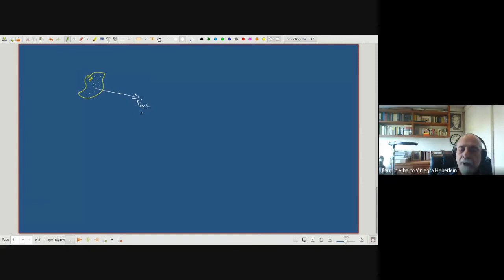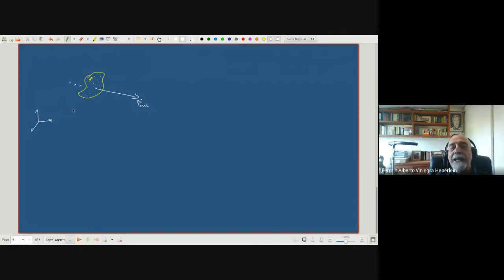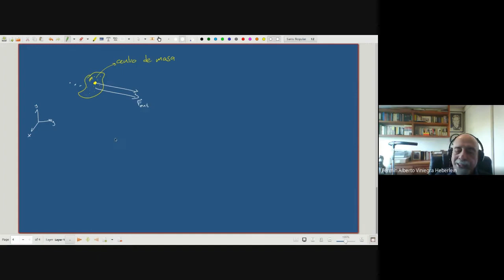Mecánica Newtoniana: La tercera ley de Newton / La torca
La tercera ley de Newton / La torca
Desarrollo en la sesión síncrona

00:00 Anuncio
00:30 De masas puntuales a cuerpos
01:40 Repaso de la 1ra y 2da ley
02:25 Tercera ley de Newton
04:00 Superposición de fuerzas
05:35 El papel de las fuerzas internas y las externas
06:15 Matemáticamente, por qué es válido el principio de superposición.
07:40 Transporte paralelo de las fuerzas -- Acción-Reacción
08:20 Fuerzas y Torcas: Traslación y rotación